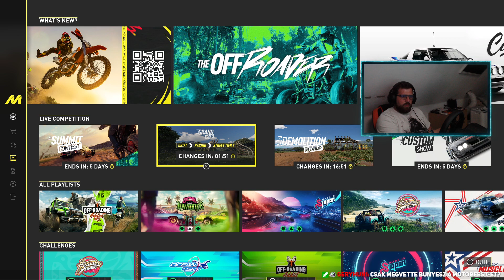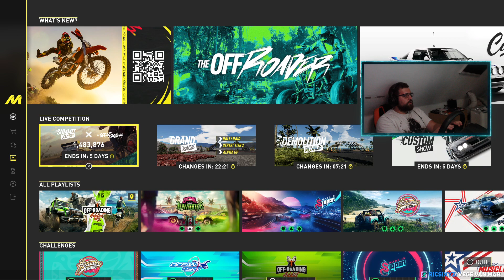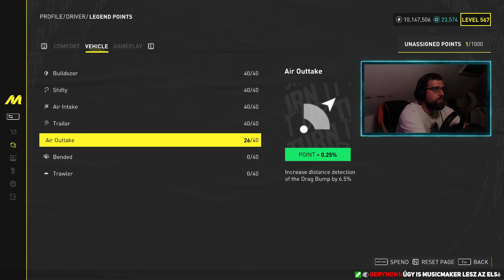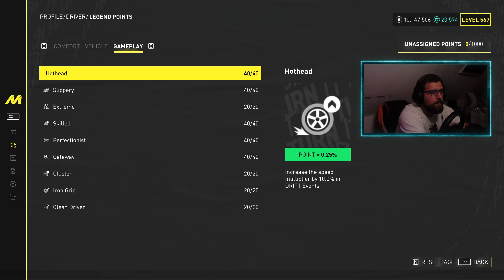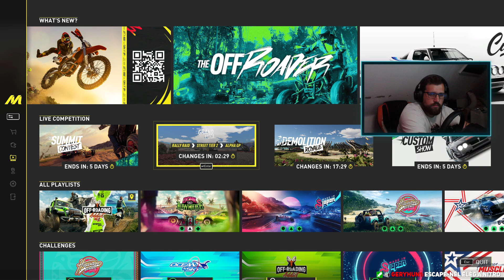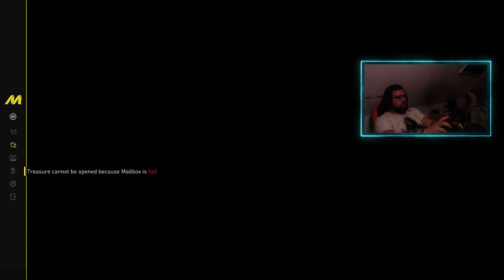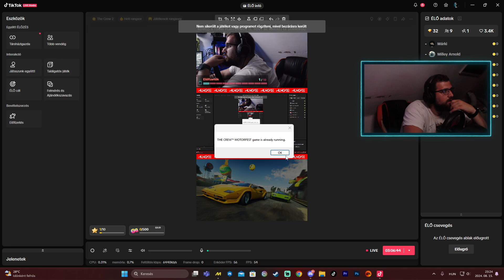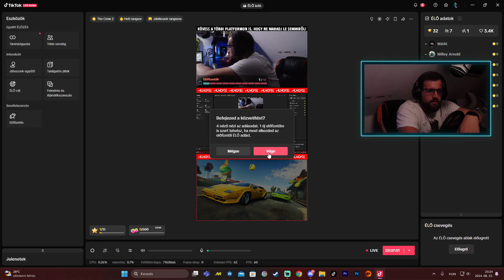Rally mindenütt! 2024.08.14.-21. The Crew Motorfest #149